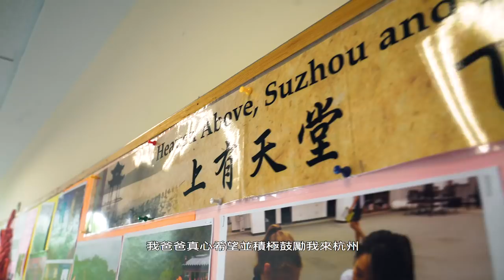Hangzhou CIS - 5th Anniversary Video, 2018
Learn about CIS's unique one-year boarding program in Hangzhou for Year 10/Grade 9 students. (Made by South Central Media,